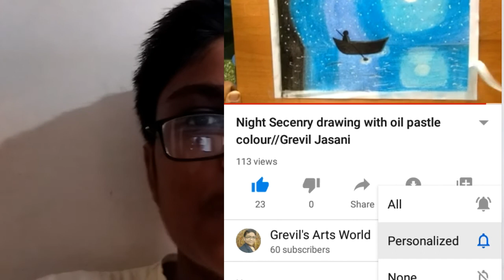Beautiful night scenery drawing with water colour step by step || Grevil Jasani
Hello,